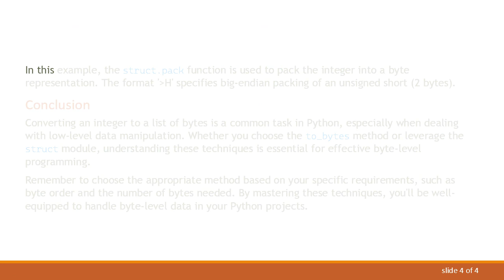Converting an Integer to a List of Bytes in Python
Learn how to convert an integer to a list of bytes in Python using built-in functions and methods. Understand the process step by step with practical examples.

When working with binary data or network protocols in Python, you may encounter the need to convert an integer into a list of bytes. This process is crucial for tasks such as encoding numerical values for communication between systems. In this guide, we'll explore how to achieve this conversion efficiently using Python.

Method 1: Using the to_bytes Method

Python provides a convenient method called to_bytes for integers, allowing us to convert them into a byte representation. This method takes two arguments – the number of bytes needed to represent the integer and the byte order ('big' or 'little').

Here's an example of converting an integer to a list of bytes using the to_bytes method:

In this example, the integer 12345 is converted into a list of two bytes in big-endian order. You can adjust the number of bytes based on your requirements.

Method 2: Using the struct Module

Another way to convert an integer to a list of bytes is by using the struct module. This module provides functions to pack and unpack binary data, making it a versatile tool for working with bytes.

In this example, the struct.pack function is used to pack the integer into a byte representation. The format '&gt;H' specifies big-endian packing of an unsigned short (2 bytes).

Conclusion

Converting an integer to a list of bytes is a common task in Python, especially when dealing with low-level data manipulation. Whether you choose the to_bytes method or leverage the struct module, understanding these techniques is essential for effective byte-level programming.

Remember to choose the appropriate method based on your specific requirements, such as byte order and the number of bytes needed. By mastering these techniques, you'll be well-equipped to handle byte-level data in your Python projects.